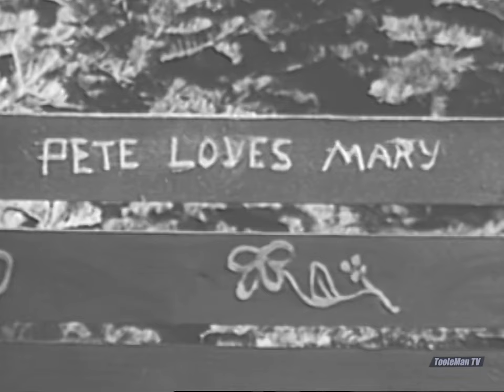M Squad starring Lee Marvin (1957) with guest cast from Star Trek Mannix Peter Pan and Don Rickles!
M Squad starring Lee Marvin
Season 1 Episode 4
"Pete Loves Mary"
First aired Friday, October 11, 1957, NBC-TV

Incredible cast of future stars, plus one struggling young actor whose life ended in squalor a few years later.

Synopsis: The squad goes after a jail inmate who's just escaped.

Cast:
Lee Marvin as Frank Ballinger
Bobby Driscoll, former Disney child star
Mike Connors (billed as Michael Connors), future star of "Mannix"
DeForest Kelley, also known as Dr. Leonard "Bones" McCoy of "Star Trek"
and... Don Rickles, Mr. Warmth himself

This episode is a very old and dark film which was poorly preserved. It has been technically enhanced by TooleMan TV to achieve a better viewing experience, but its age is apparent.